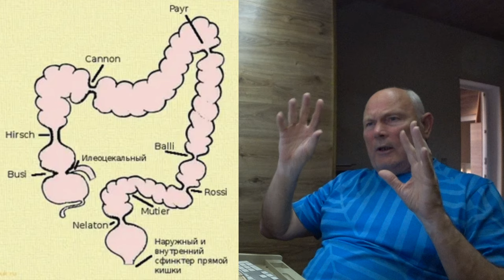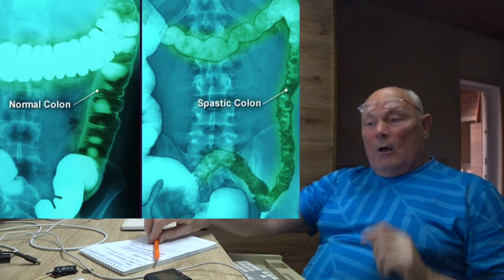КЛИЗМА. Дневник 4-6 клизмы. Эффект. Малахов.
Решил поделиться эффектом после трех процедур клизмения! Так сказать дневничок "Клизмотронщика"!